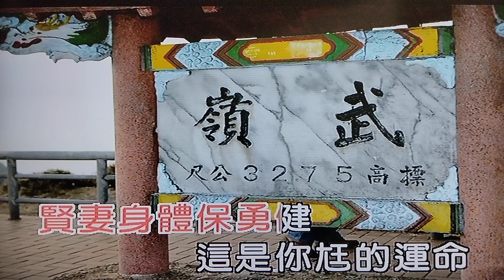探君情淚 任我遊